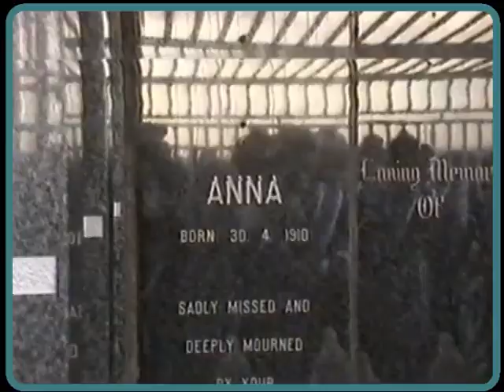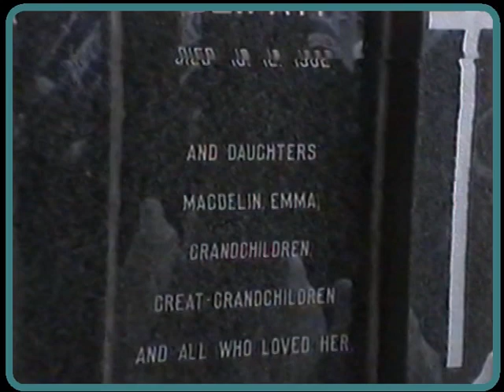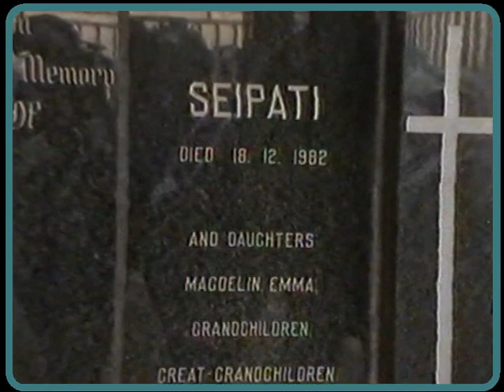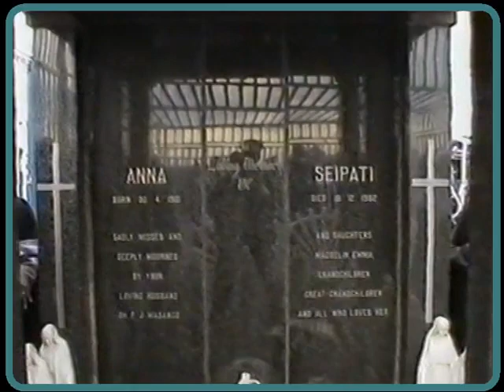st johns AFM.....2003 isikhumbuzo